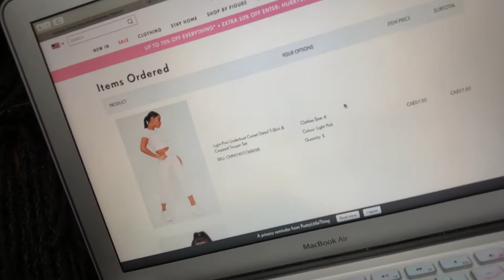Pretty Little Thing Try On Haul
❗️CHANGE VIDEO QUALITY SETTINGS TO 1080p❗️

Social Medias!
If you decide to follow me, COMMENT on one of my pictures and let me know you came from YouTube!